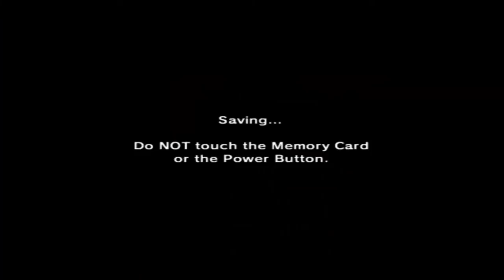Let's Play The Legend of Zelda Ocarina of Time #44 - Mirror Shield & Iron Knuckle #2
The Legend of Zelda OoT Gameplay Walkthrough HD/100% - Spirit Temple as Adult Link: Getting the Mirror Shield

Info about the Episode:

Plot Summary:

The Legend of Zelda: Ocarina of Time (ゼルダの伝説 時のオカリナ Zeruda no Densetsu: Toki no Okarina?) is the fifth installment in the Legend of Zelda series, developed by Nintendo Entertainment Analysis and Development and published by Nintendo for the Nintendo 64. The first 3D installment of the series, the basic engine and gameplay used were later re-used for future installments, including its direct sequel, The Legend of Zelda: Majora's Mask. The game began a tradition in the Legend of Zelda series; a major item or person in a game featured in the game's title.

The game is set in the kingdom of Hyrule. A youth named Link sets out on a quest to prevent the thief Ganondorf, the prime antagonist of the Legend of Zelda series, from obtaining the Triforce, a magical relic of omnipotent power, an event foretold by the prophetic Princess Zelda. Due to unforeseen circumstances, Ganondorf successfully obtains part of the Triforce. By traveling back and forth through time using the mythical Master Sword, Link must amass the Six Medallions needed to defeat Ganondorf and restore peace to Hyrule.

Commented Gameplay by Jens